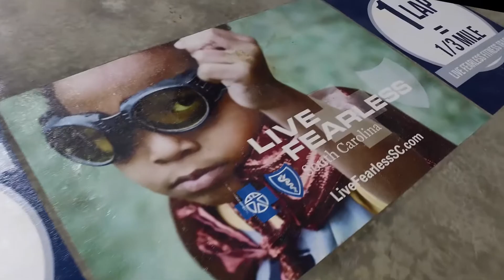Fearless Fridays with the Columbia Fireflies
BlueCross BlueShield of South Carolina is the official "Fearless Friday" sponsor for all 2017 Friday home games for the Columbia Fireflies minor league baseball team.